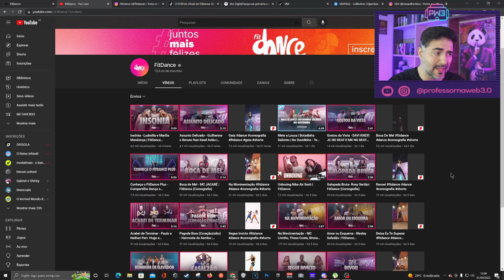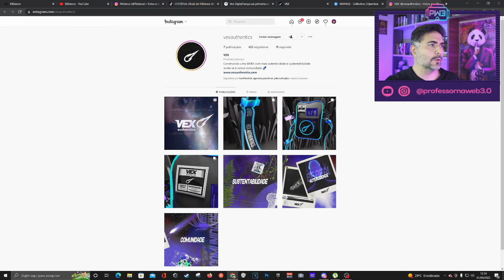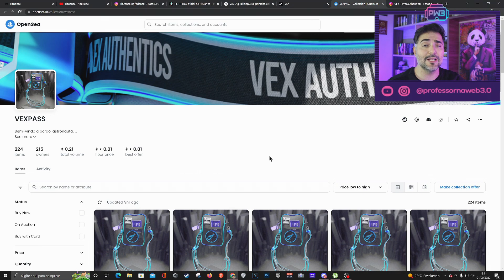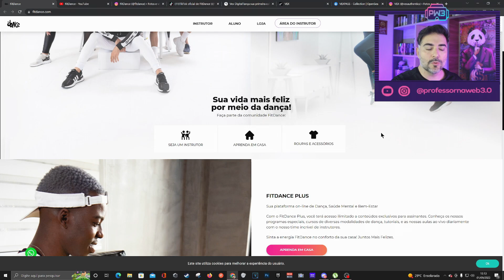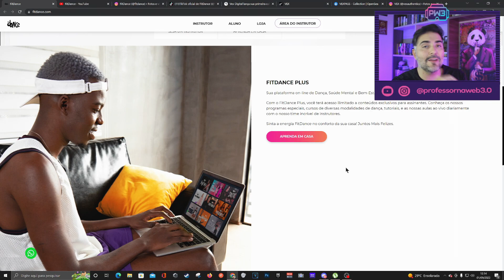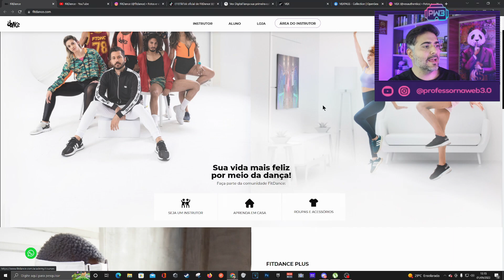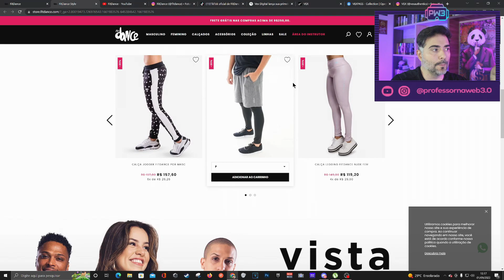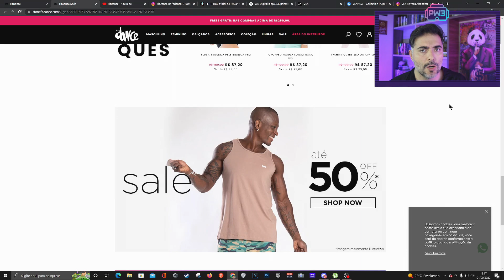FITDANCE - CHEGADA a WEB 3.0 e METAVERSO com A NOVA LINHA DE NFTs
O que é a FitDance?
Somos um ecossistema de dança, bem-estar e saúde mental. A diversão é o nosso propósito!
Conectamos pessoas ao redor do mundo e usamos a dança de forma democrática para levar felicidade a vida dessas pessoas.

O que é a FitDance NEXT?
FitDance NEXT é a próxima geração de FitDance. Através da nossa coleção de NFTs exclusivos e interativos, todo o ecossistema FitDance poderá participar de uma experiência totalmente imersiva, inovadora e tecnológica no metaverso.

Quais os benefícios?
Os benefícios serão revelados em breve.

Temos duas oportunidades para você!

Primeiro, para obter o cargo de Pre DanceList você deve entrar no discord FitDance NEXT - e escrever: "Gabriel, vim pelo Professor!" no Chat Geral!

Com o cargo de Pré DanceList você terá mais chances de conseguir seu lugar na DanceList (Allow List)
*A quantidade de cargos Pre-DanceList oferecidos ficará a critério da equipe.

A segunda oportunidade é o sorteio de 10 DanceLists, para participar é necessário:
- Entre na Discord da FitDance NEXT
- reaja com  ao bot abaixo.

☛ LINK DA COMPRA (KTS) - TOTAL SECURITY (PLANO MAIS TOP DE PROTEÇÃO)